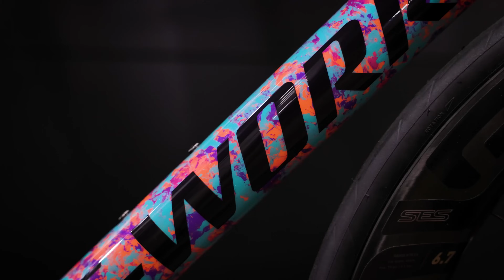BikeBox Specialized S-Works Tarmac SL7 Build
Aufgebaut von Patrick Schüpbach / BikeBox Münsingen
Video: Simon Haldimann

Unsere Shops findest du in
Ostermundigen, Thun, Münsingen, Schmerikon, Visp, Zermatt und Grindelwald